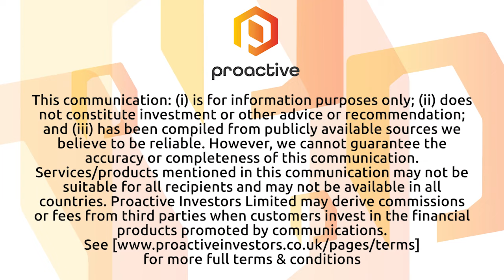Jushi Holdings launches new cannabis-infused vegan and gluten-free fruit chews by Tasteology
Jushi Holdings Inc (CSE:JUSH, OTCQX:JUSHF) chief creative director Andreas (Dre) Neumann joins Proactive's Stephen Gunnion following the launch of its newly formulated vegan and gluten-free Tasteology Fruit Chews in Massachusetts.

Besides the incredible tastes and effects of the new fruit chews, Neumann says the chews play on Tarot card and astrology-themed artwork, while new packaging simultaneously reduces waste and makes them more cost competitive.

Jushi expects to roll out the new product line in Virginia, Ohio and Nevada in the first quarter of 2023, he adds.